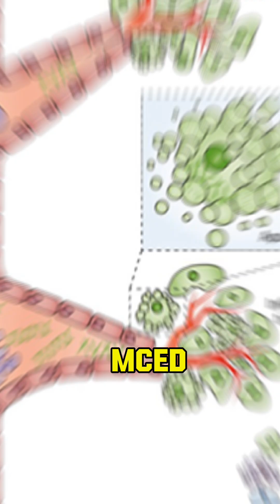Mind Blowing Cancer Test Developed!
What if we could catch cancer 3 years before any symptoms? That future is here! Discover how MCED from Johns Hopkins is changing the game.